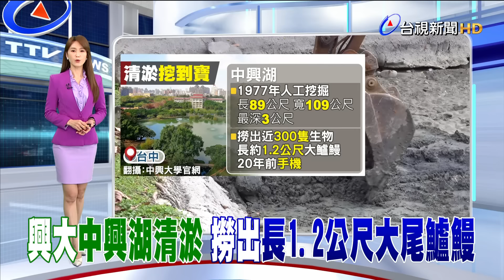興大中興湖清淤 撈出長1.2公尺大尾鱸鰻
台中中興大學內的中興湖，這個月進行清淤作業，動員百名師生幫忙，一共撈出近300隻的生物，其中還有長約1.2公尺的大尾鱸鰻，以及20年前的古董手機！